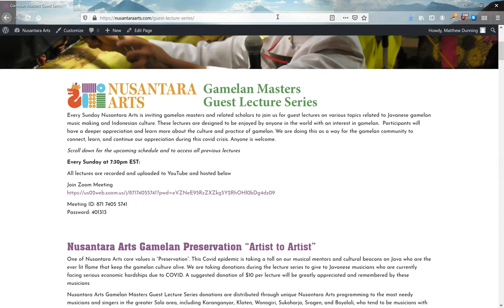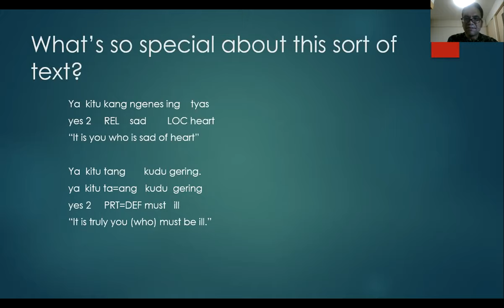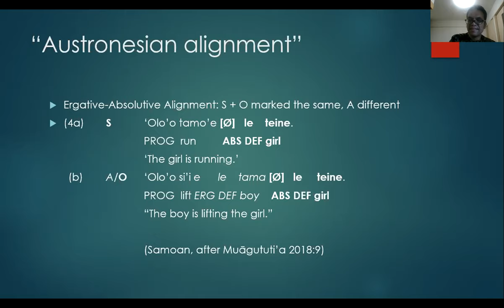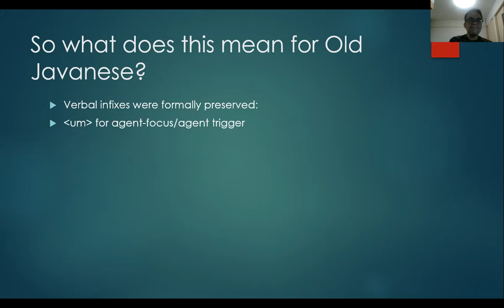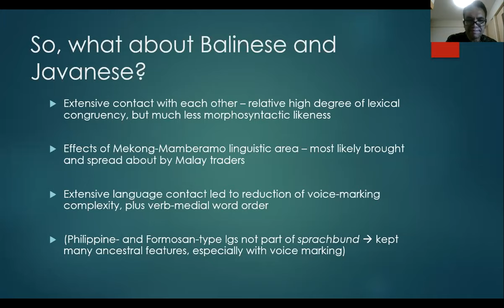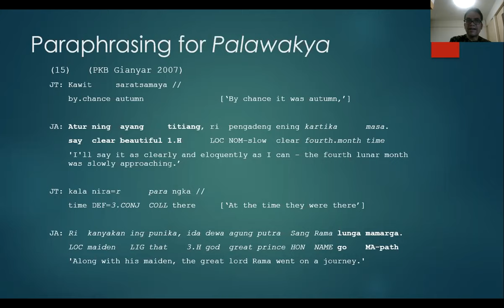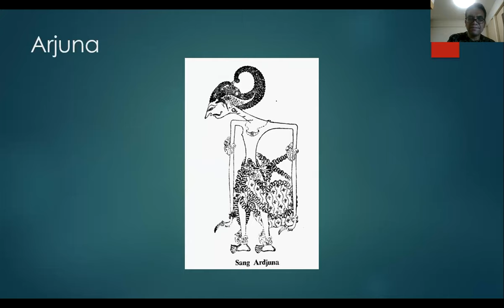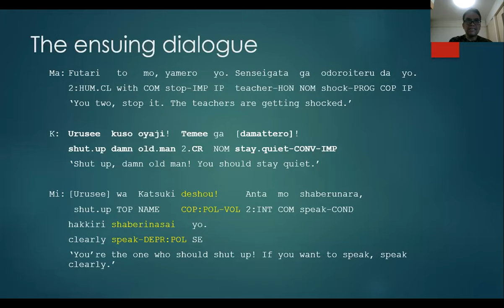Ed Luna "A tandem meeting of language and karawitan" Gamelan Masters Guest Lecture #29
This talk will focus on the intersecting possibilities of looking at language (especially Balinese and Javanese), interaction, and karawitan. I will discuss the older forms of Balinese and Javanese, and what those texts can tell us about what happened historically to bring us to the contemporary forms of those languages, as well as how they show clear affinities to other members of the greater Austronesian language family, especially the Philippine-type languages. I'll conclude this presentation by talking about current and future projects that relate some facet of linguistic analysis to musical practice.

Every Sunday & Wednesday Nusantara Arts is inviting gamelan masters and related scholars to join us for guest lectures on various topics related to Javanese gamelan music making and Indonesian culture. These lectures are designed to be enjoyed by anyone in the world with an interest in gamelan.  Participants will have a deeper appreciation and learn more about the culture and practice of gamelan. We are doing this as a way for the gamelan community to connect, learn, and continue our appreciation during this covid crisis. Anyone is welcome.

One of Nusantara Arts core values is “Preservation”. This Covid epidemic is taking a toll on our musical mentors and cultural beacons on Java who are the ever lit flame that keep the gamelan culture alive. We are taking donations during the lecture series to give to Javanese musicians who are currently facing serious economic hardships due to COVID. A suggested donation of $10 per lecture will be greatly appreciated and remembered by these musicians

Nusantara Arts Gamelan Masters Guest Lecture Series donations are distributed to the most needy musicians and singers in the greater Solo area, including Karanganyar, Klaten, Wonogiri, Sukoharjo, Sragen, and Boyolali.", who tend to be musicians with no official governmental status. Kitsie Emerson and Pak Wakidi are deeply embedded in the community of musicians on Java and will be helping us distribute the funds. We have Raised over $5,000 for this effort through the "Artist to Artist klenengan Series" and have plans for more distribution in the near future.